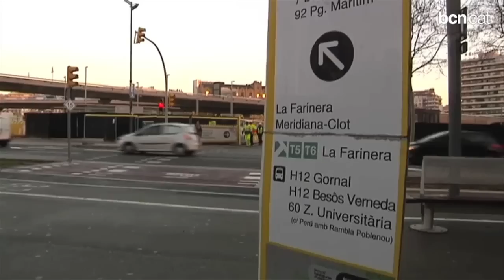La Plaça de les Glòries supera l'examen del primer dia laborable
El pla de mobilitat dissenyat per l'Ajuntament contribueix a evitar que hi hagi problemes de trànsit durant les obres per enderrocar l'anell viari.